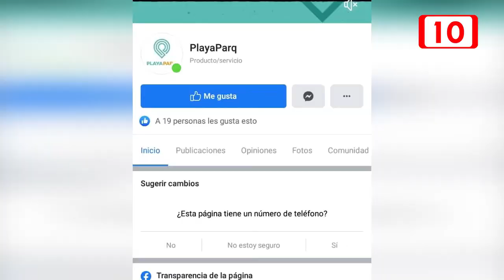Clonan página del programa de parquímetros